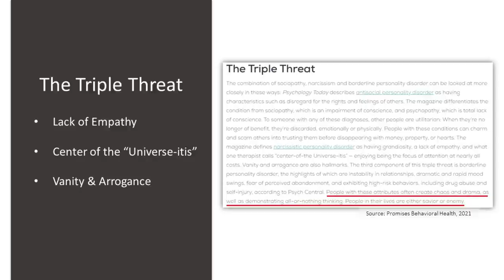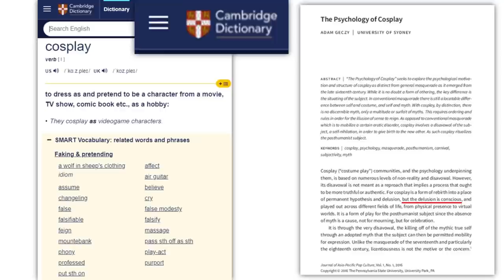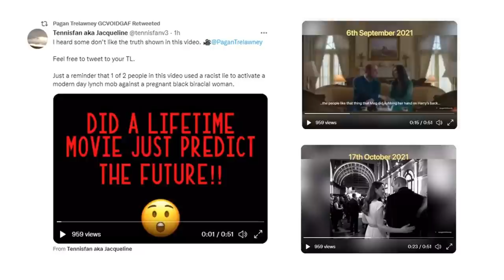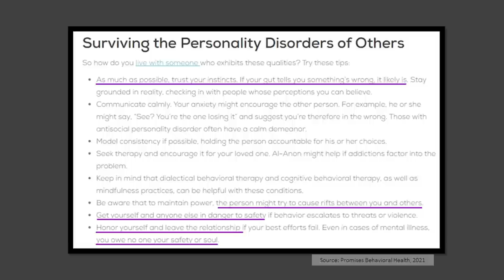Pomsetay Sussex Episode 13: The Triple Threat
Episode 13 brings what we call The Triple Threat. We explore the motivation, characteristics and behaviors that KP continue to exhibit towards The Duchess of Sussex.